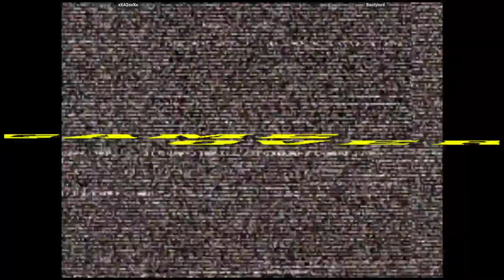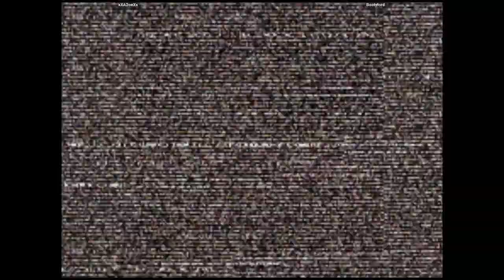CVS2 🕹 xXA2oeXx VS Bootylord | 🇺🇸🇺🇸 Fightcade Online Retro Games